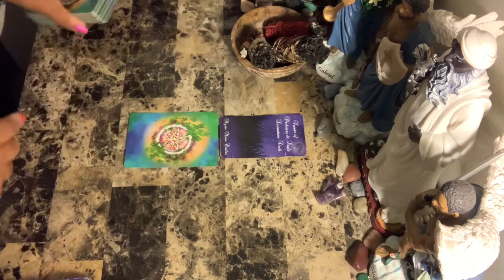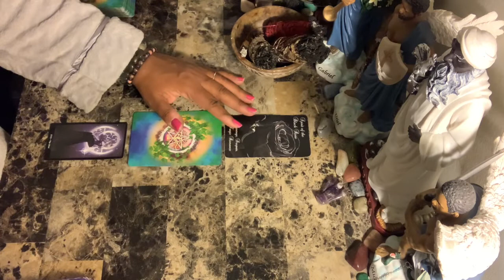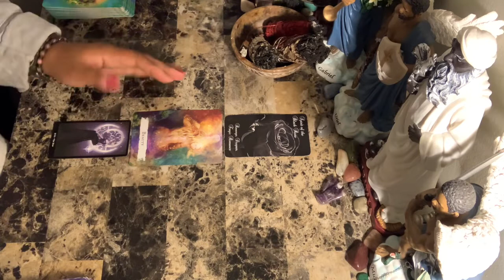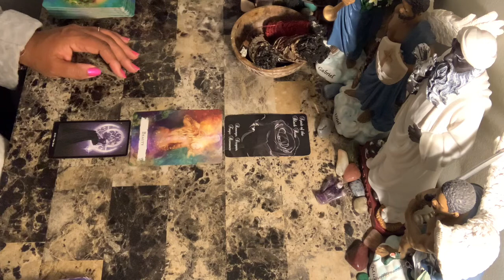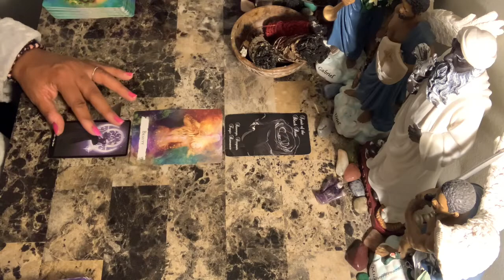Sagittarius ❤️ Energy Check Right Now...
Photo by Solen Feyissa on Unsplash